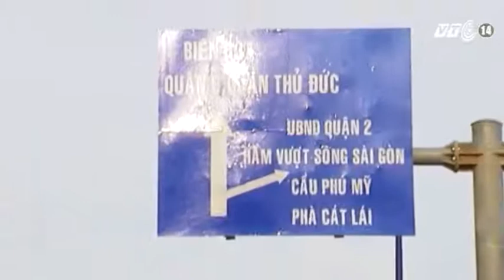VTC14_Phân luồng nút giao thông Cát Lái thi công tuyến đường sắt số 1 Bến Thành – Suối Tiên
(Truyền hình VTC14) - Sáng ngày 29/7, Ban Quản lý đường sắt đô thị TP HCM vừa đưa ra phương án phân luồng giao thông tại đường song hành xa lộ Hà Nội và nút giao thông Cát Lái nhằm phục vụ công tác thi công dự án xây dựng tuyến đường sắt số 1 Bến Thành – Suối Tiên.